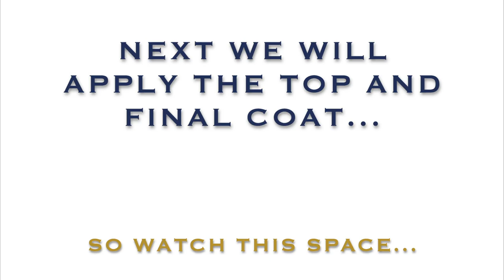Re-colouring a Heckel bassoon - Part 2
Part 2 - Re-colouring this stripped Heckel 7000 Series bassoon. The transformation of this Heckel bassoon is magnificent - we stripped it down in a previous video, and are now re-colouring it back to what its original finish would have been like. The bare wood at the beginning is beautiful, and the dyes and colours we use are designed to sensitively bring out that natural beauty - towards the end of the video you will see a world-class instrument re-emerging in all its former glory.

The new finish will protect the gorgeous wood of this bassoon for generations to come, and is far superior to the non-original paint used by a previous owner.